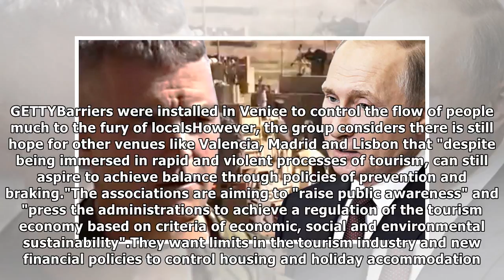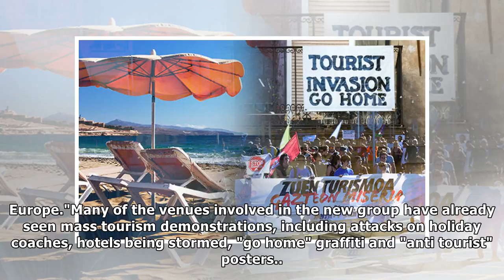The end of cheap holidays to Spain? Most popular spots join forces to STOP mass tourism